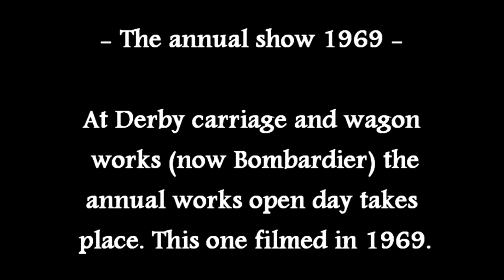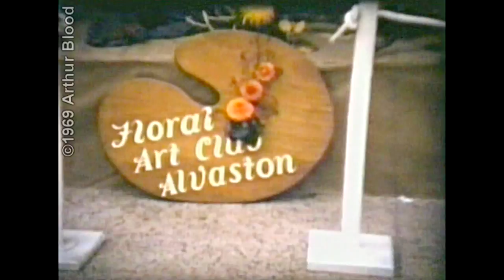Derby Carriage and Wagon Works Annual show 1969 (very rare cine film footage)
This short film is one of several which I was kindly given by local Derby film maker Arthur Blood. Arthur captured many local events of the time, mostly relating to the Derby Carriage and Wagon Works where he worked.

Please feel free to link to this video from Facebook etc.

Please leave comments on the locations and events featured.

I would like to thank him for choosing me to showcase his collection on my Derby channel so that people can enjoy them.

Please note that although I have rendered this video at 1080p the original source footage is certainly not HD quality. It was originally shot on 8mm Cine Film, I have gone to great lengths to clean up the footage to reveal as much as possible from the source film.

Thanks
Andy